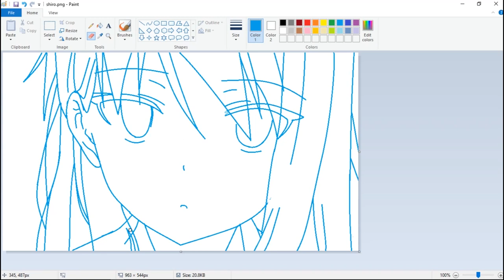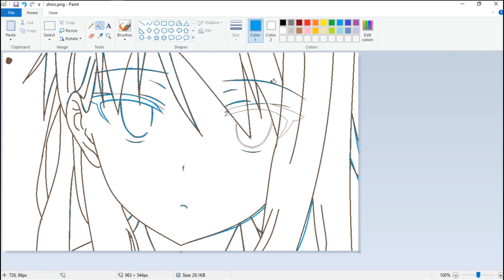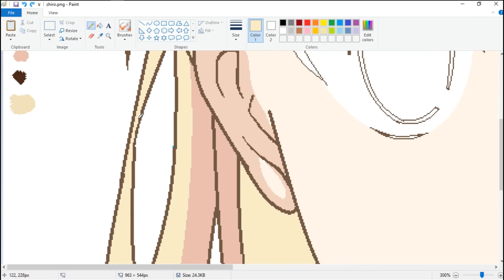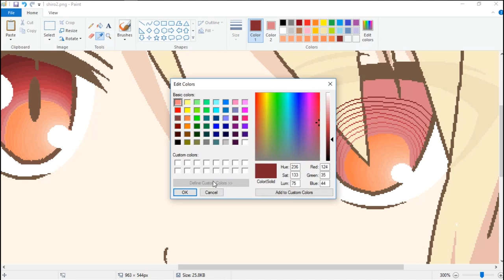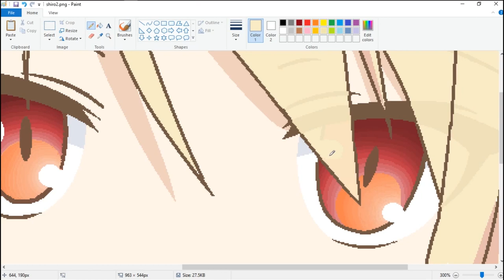[MS PAINT] Drawing Shiina Mashiro from Sakurasou with Mouse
Hello everyone!
Thanks for 100+ subs, and sorry (again) for long delay, I dont know when I can actively upload videos like one video per week.
I enjoyed this anime, but this is not in my recommended list, haha.
and always, dont forget to watch on HD ^^

Thanks to not to reupload this video, You can use Share button or share the Video URL.